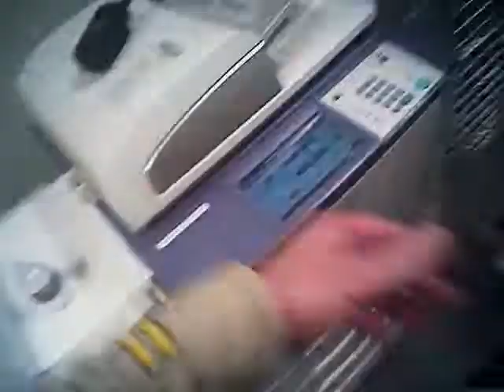Las Vegas Shooting - LVMPD Release #32 (#01035)